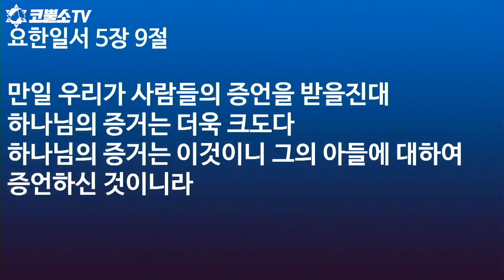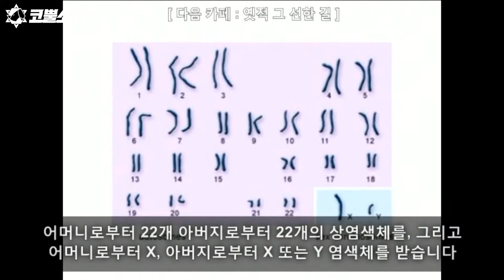예수의피 성령의 증거 3탄 /박영민 목사/ 언약궤의 발견 론 와이트 / 예레미아 동굴